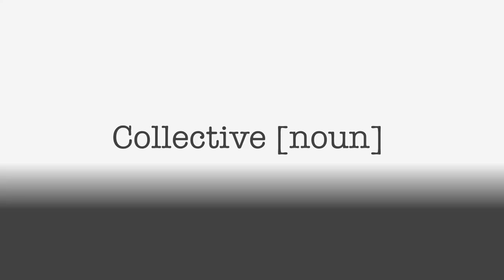Life as the Flight Centre Captain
Zach was told that he looked like the flight centre captain...and it seems to have gone to his head...